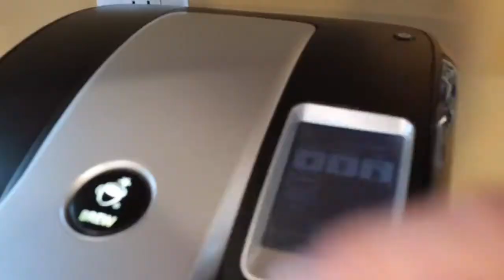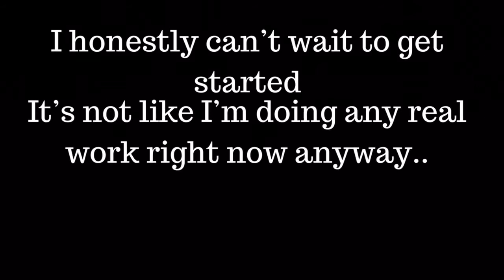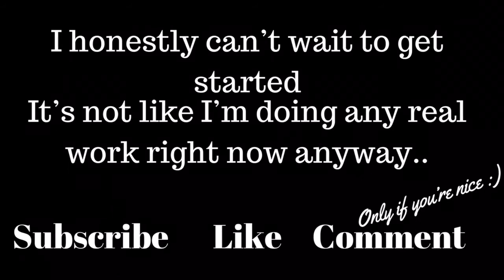I’ve Been Kicked Out! VLOG - 028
VLOG - 028
I’ve been kicked out! Working from home as the CEO of a successful water feature company has it’s challenges, the main one being my partner (and wife) JoAnn!

She’s finally had enough of me taking up space in our kitchen and gives me the boot. Watch and sympathize with me as I deal with this hardship.. I can’t wait to get back to creating backyard fish ponds and waterfalls!

Atlantis Water Gardens is located in Denville (Morris County), NJ (New Jersey) and specializes in backyard fish ponds, boulder waterfalls, fountainscapes, decorative water features, natural looking ponds, koi fish

Camera Equipment:

Main Camera (Canon M6): Canon EOS M6 Mirrorless Camera w/ EF-M 15-45mm lens + 16GB SD Card, Filter Kit, Case & Accessory Bundle

Mobile Camera (iPhone X): Apple iPhone X 256 GB T-Mobile - Space Gray, Locked to T-Mobile

Bendable Tri-Pod (Joby): JOBY GorillaPod 3K Kit. Compact Tripod 3K Stand and Ballhead 3K for Compact Mirrorless Cameras or devices up to 3K (6.6lbs). Black/Charcoal.

Gimbal (DJI Osmo Mobile): DJI Phone Camera Gimbal OSMO MOBILE, Black

Microphone: (Rode Videomic Go): Rode VMGO Video Mic GO Lightweight On-Camera Microphone Super-Cardioid